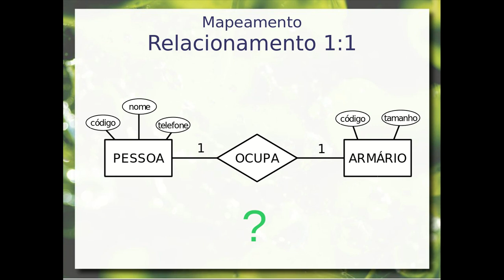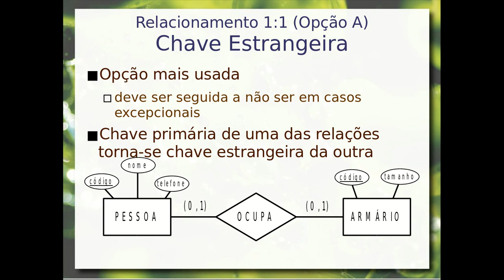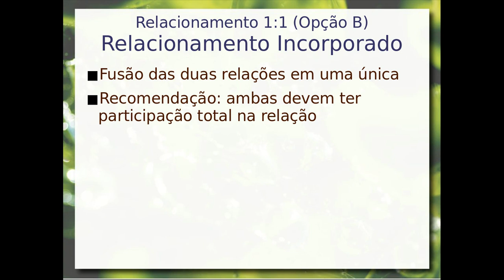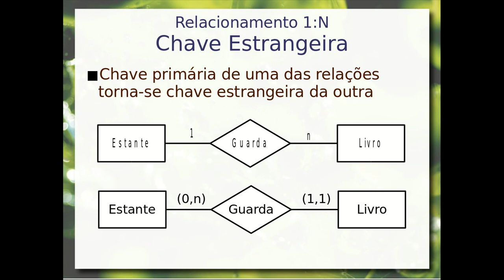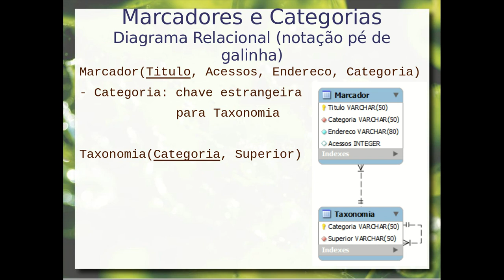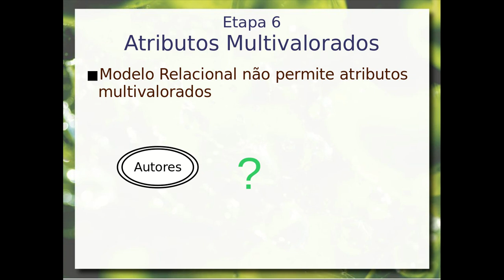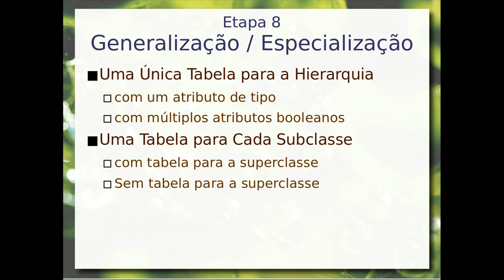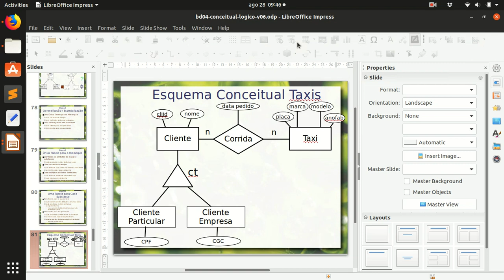Mapeamento Conceitual - Lógico & Mapeando Relacionamento - Aula 06c - Bancos de Dados 2019.2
Mapeamento de relacionamentos do modelo conceitual para o modelo lógico. Relacionamentos (1:1, 1:N e N:N) considerando: fusão de tabelas, adição de coluna e tabela própria; entidades fracas; atributos multivalorados e estruturados.